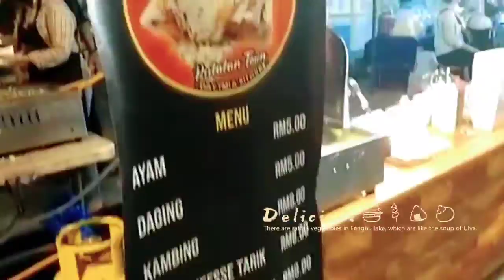Api-api night food gaya street sabah